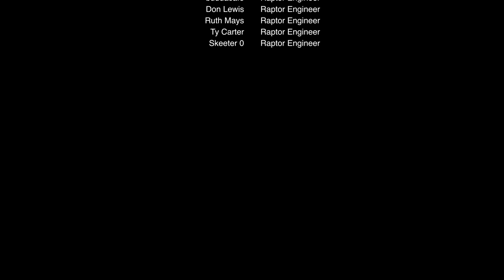SpaceX B14-1 Static Fire Success: A Reusability Milestone!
SpaceX made history on April 3rd, 2025, with the successful static fire test of Super Heavy Booster 14-1 (B14-1) at Starbase, Texas. This flight-proven booster fired up all 33 Raptor engines, marking a key step toward rapid reusability for the Starship program. Get the full scoop in this quick update!